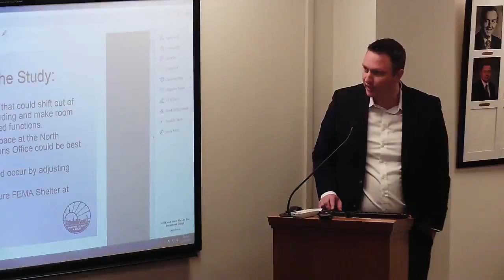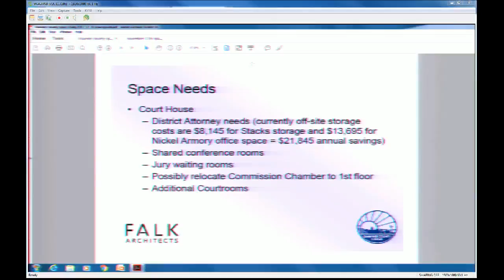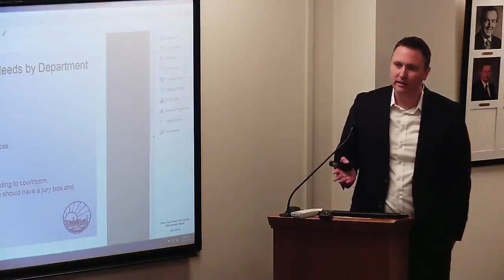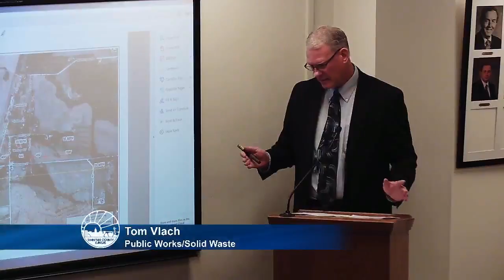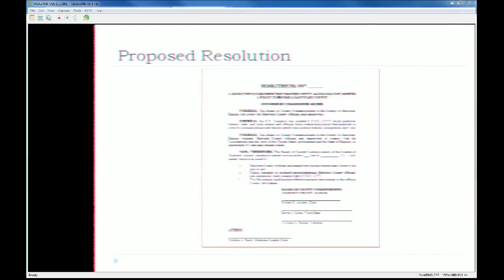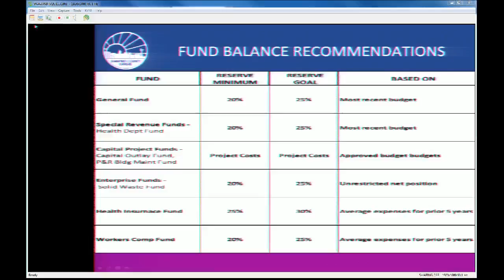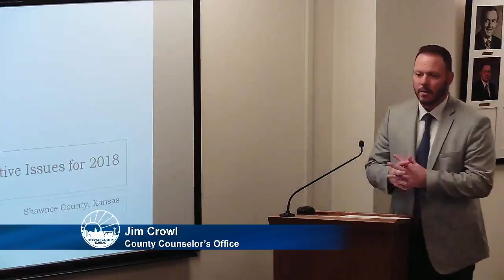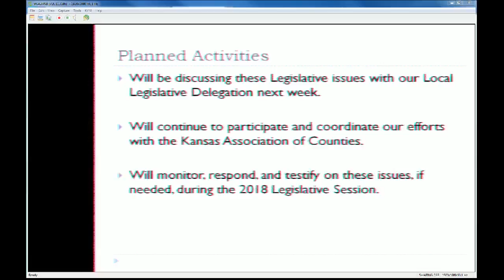Shawnee County Kansas Commission Meeting 2017/11/30